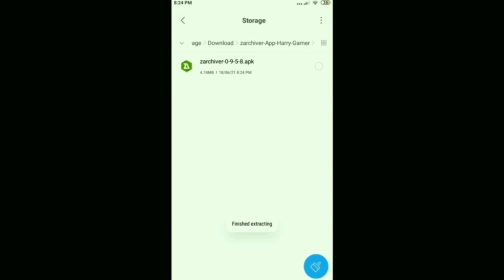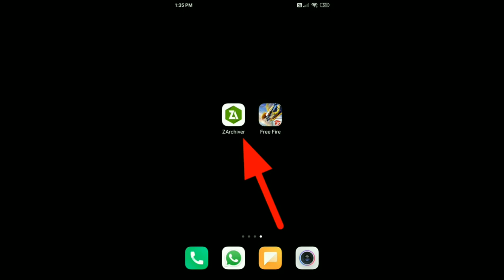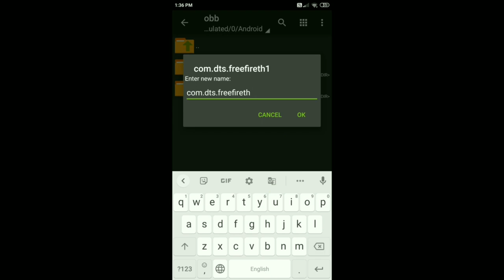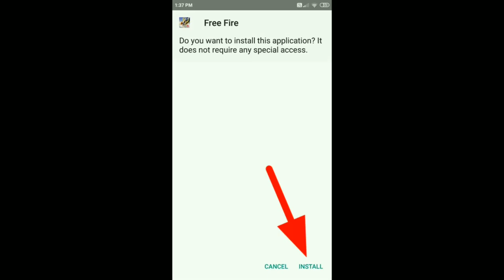Free fire all hack || ff hack kaise kare|| new trick 2021